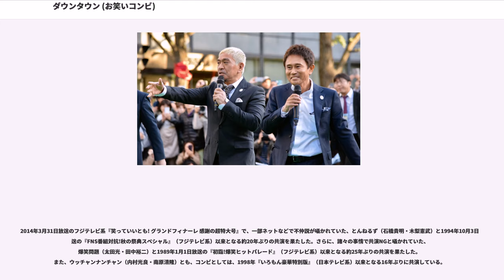ダウンタウン (お笑いコンビ)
ダウンタウン（）は、浜田雅功と松本人志からなる日本のお笑いコンビ、漫才師、司会者。吉本興業東京本社所属。NSC1期生。冠番組を多く持ち、とんねるず、ウッチャンナンチャン、B21スペシャルらとともに、お笑い第三世代として数えられる。

両者ともに兵庫県尼崎市出身。

尼崎市立潮小学校時代に2人は出会う。構成作家の高須光聖も同級生であり、高校卒業後、コンビ結成。1988年、『夢で逢えたら』で東京進出。1991年、『ダウンタウンのごっつええ感じ』で全国的な人気を得る。関西、関東の多くの芸人が、お笑い芸人となるきっかけを作ったコンビであり、漫才、コント両面で多くの芸人に影響を与えたお笑いコンビである。また、日本一DVDが売れるお笑い芸人としても有名である。

1982年3月、浜田が吉本興業が開校した新人タレント養成所「吉本総合芸能学院」（通称：NSC）の1期生募集ポスターを見つけ、同級生の松本を誘い、同年4月4日にNSC1期生として入学。旧来の演芸の世界の徒弟制度からは外れた存在であり、師匠も弟子も居ない。入学2ヶ月目でテレビ番組初出演となる毎日放送『素人名人会』にて名人賞を獲得。その1ヵ月後には「第3回今宮子供えびすマンザイ新人コンクール」で福笑い大賞を受賞。これらの功績が認められNSC在学生では異例の早さで「なんば花月」の公演に5日間であるが特別出演する。同年8月、フジテレビ『笑ってる場合ですよ』の素人・アマチュア芸人の勝ち抜けコーナー「お笑い君こそスターだ!」に「まさし・ひとし」として出場し5週勝ち抜きグランドチャンピオンとなった(番組内ではNSC在学生ということは伏せられ、完全な素人と偽って出演していた。芸能事務所スカウトで吉本興業が獲得の意思を表明しているが、厳密にはまだ吉本興業に所属はしていなかったものの、完全な出来レースであった)。花月の劇場で舞台を踏みながら「第13回NHK上方漫才コンテスト」や「第4回ABC漫才・落語新人コンクール」に出場する。

1983年4月21日、阪急ファイブ8F・オレンジルームでハイヒール、銀次・政二と共にコントライブ「ごんたくれ」（全3回）の第1回公演を開催。この「ごんたくれ」は後の心斎橋筋2丁目劇場の笑いの原型を開拓させたイベントでもあった。

これまで「松本・浜田」「まさし・ひとし」「青空てるお・はるお」「ライト兄弟」「まさと＆ひとし」などのコンビ名で活動していたが、同年5月、喫茶店でたまたま開いた雑誌の文字からコンビ名を「ダウンタウン」に改名。同年6月6日になんば花月上席初出演を果たす。

1984年、「第14回NHK上方漫才コンテスト」で優秀賞を受賞。「第5回ABC漫才・落語新人コンクール」で最優秀新人賞を受賞した。

当時の花月三館（なんば花月・うめだ花月・京都花月）は漫才ブームが過ぎ去り、客層が若年層よりも年配層が多くを占めており納得する笑いが取れず模索していた時期に、養成所時代から2人のマネージャー的存在であった大崎洋（現在は吉本興業代表取締役会長）が才能はあるが注目度が低かったダウンタウンに対して「彼ら（ダウンタウン）の場を作ってやらんといかん」 と大崎が発起人となり、当時大阪・心斎橋に南海電気鉄道が賃貸契約していた劇場「南海ホール」で笑いのターゲットを若年層に絞り、ダウンタウンを中心に集まった若手芸人と共に、1984年7月12日「心斎橋筋2丁目劇場 in 南海ホール」（通称「心劇」）を毎週末に開場する。

1985年5月、うめだ花月上席に出演中のダウンタウンの漫才を、舞台袖で出番待ちをしていた紳助・竜介の島田紳助がたまたま目にし自分達の限界を感じ、当日に吉本興業本社に出向きコンビ解散を告げる。同年5月20日、紳助・竜介解散会見にて紳助が「阪神・巨人やサブロー・シロー、ダウンタウンには勝てない」と当時まだ無名であったダウンタウンの名前を挙げた。

その直後の1985年秋、関西テレビ『今夜はねむれナイト』内の3分程度のコントコーナー「ダウンタウン劇場（シアター）」でテレビレギュラー番組を獲得。またラジオ大阪『おっと!モモンガ』金曜日の司会者に抜擢される。南海ホールでの定期ライブ「心斎橋筋2丁目劇場」も徐々に反響を呼ぶようになり多くの若者から支持を受ける。

1986年、南海ホールでの定期ライブ「心斎橋筋2丁目劇場」は非常階段、130R、今田耕司、東野幸治らとの公演で人気を博し、入場出来ない程のファンが詰めかけた。同時期...